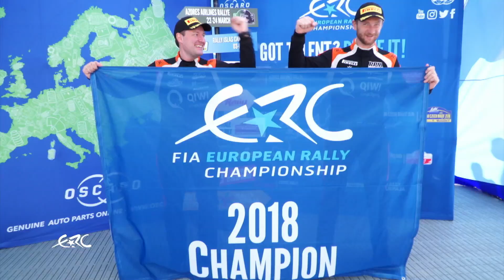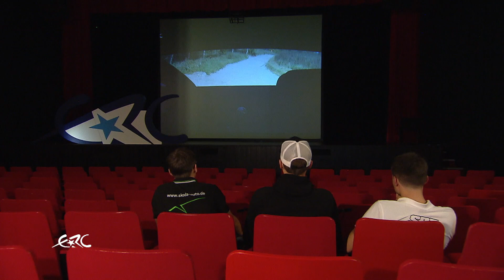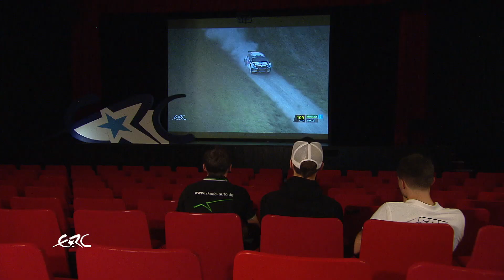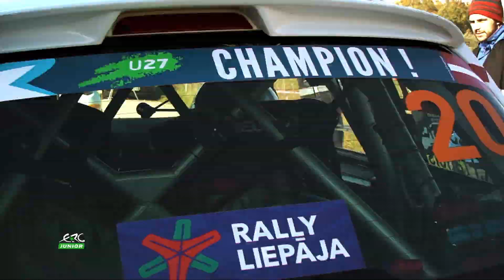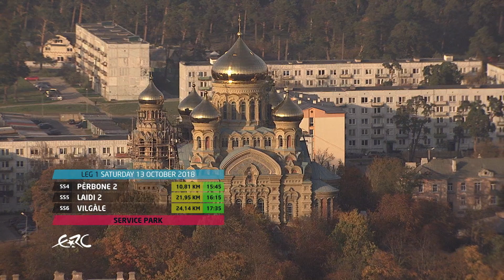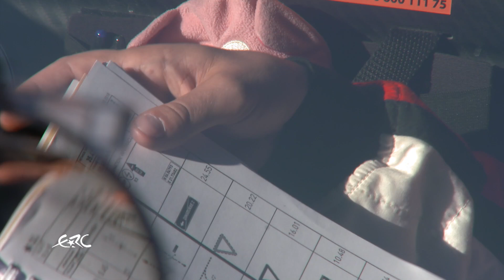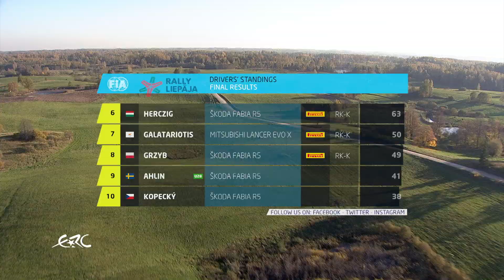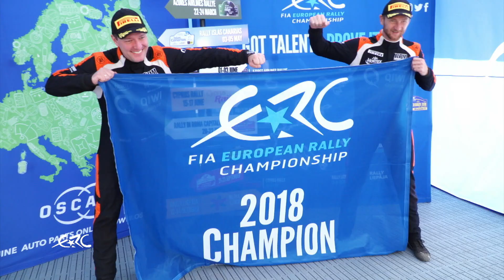Relive the ERC 2018 - Rally Liepaja